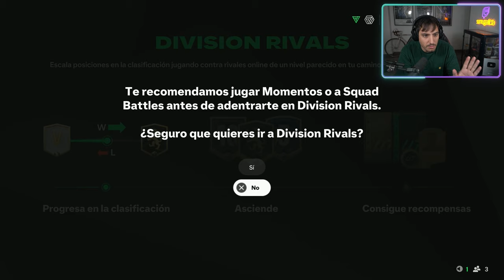RUSH es el MODO MÁS LOCO de FC25: 5 VS 5 en ULTIMATE TEAM